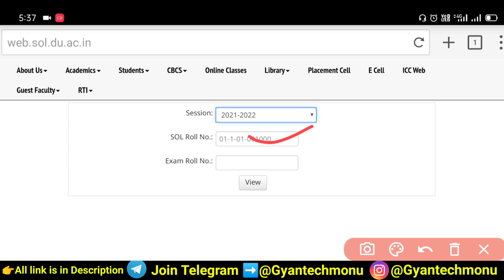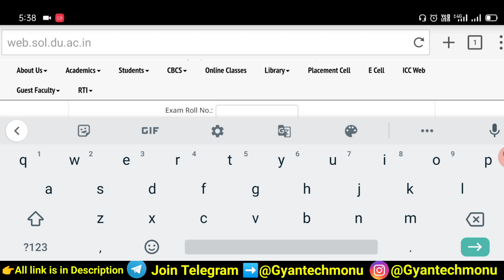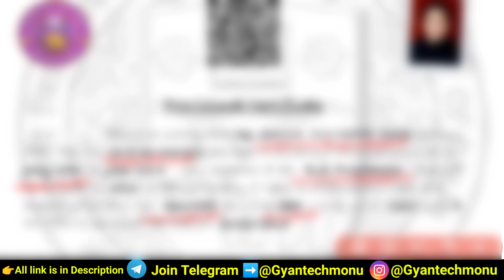DU Sol Provisional Certificate Download कैसे करें 2022 | How To Download Sol Provisional Certificate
How to download Sol Provisional Certificate 2022
DU Sol Provisional Certificate 2022
DU Sol Provisional Certificate download kaise kare
DU Sol 6th Semester Provisional Certificate Download kaise kare
Sol Bcom Hons 6th Semester Provisional Certificate 2022
DU Sol Sol Bcom Prog Sixth Semester Provisional Certificate 2022